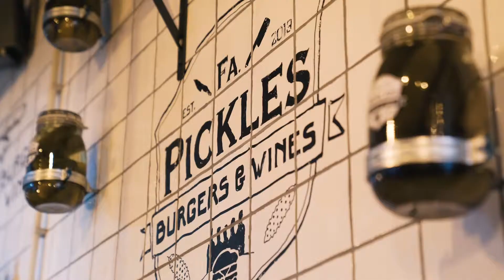The Firma Pickles Moving Mountains burger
TASTES LIKE REAL .

We hebben een super lekkere nieuwe burger op de kaart.
Deze (vegan) burger van Moving Mountains Foods heeft 5 jaar gekost om te maken, en het resultaat mag er wezen. Een top vervanger van de runderburger die niet te onderscheiden is van echt vlees. We zijn de Markthal van Rotterdam in gegaan bij onze eigen vestiging van Firma Pickles om te vragen wat mensen ervan vonden. Zie het filmpje voor het verbluffende resultaat. Nu verkrijgbaar in al onze filialen.